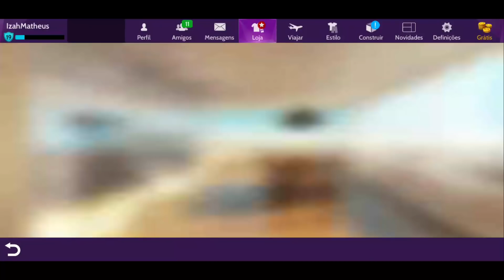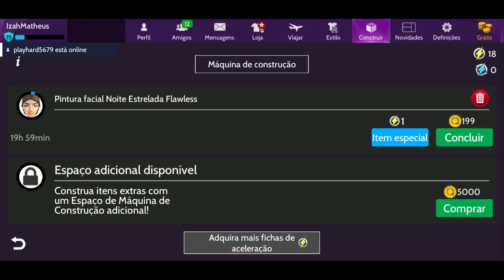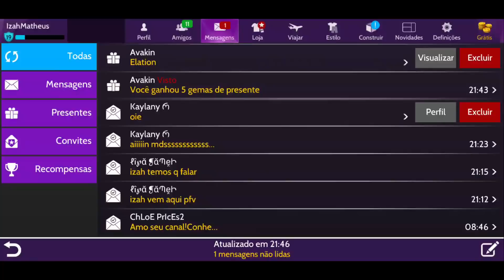COMO GANHAR ITENS DE GRAÇA NO AVAKIN LIFE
🌼 SOBRE MIM🌼
Configurações do PC: Intel i7, 8GB de RAM e 1TB de HD.
Gravador: Fraps
Editor: Camtasia Studio 8
Editor de fotos: Photoshop